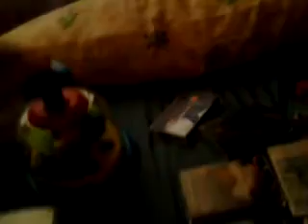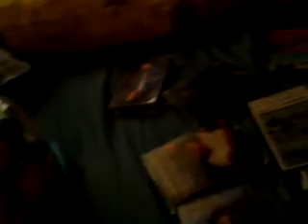Spin Balls The Beatles Playing Cassette